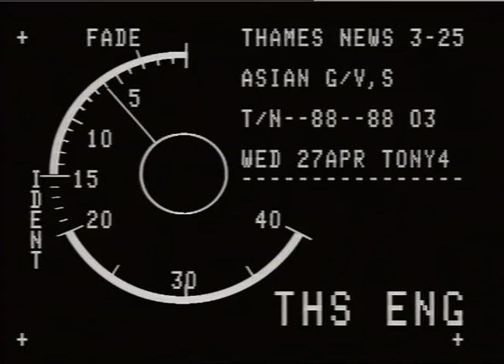BANGLADESHIS: Demonstrations: High Court -27.4.88.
27.4.88 - ASIANS: BANGLADESHI FAMILIES IN LONDON HAVE WON AN IMPORTANT COURT VICTORY-CAMPAIGN FOR T